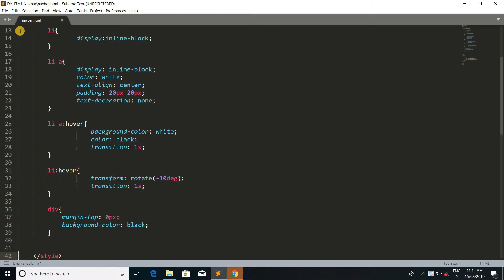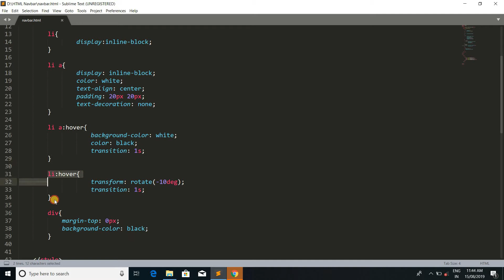Create Dropdown Menu | Navigation Bar | Menu Bar In Html and CSS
A navigation bar (or navigation system) is a section of a graphical user interface intended to aid visitors in accessing information. Navigation bars are implemented in file browsers, web browsers and as a design element of some web sites.